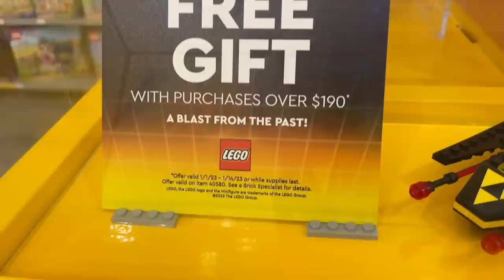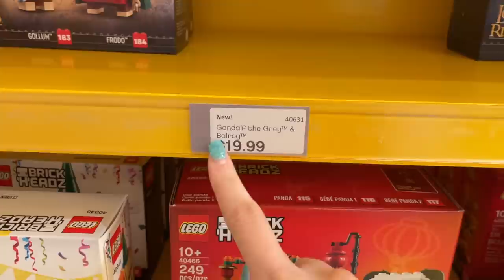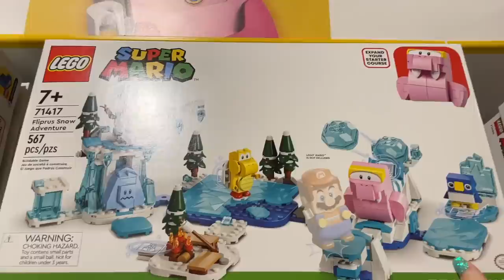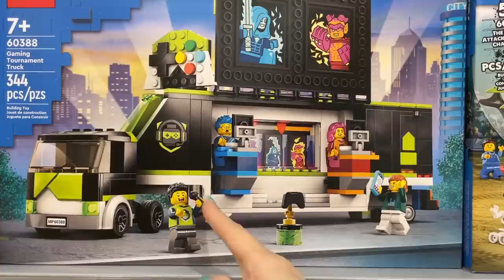Is It Time To Cut Back on LEGO? Nobody Can Keep Doing This...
Inflation has been a nightmare lately and I've started changing how I use & buy LEGO. Prices of not only LEGO are going up, but also everyday items like groceries. Typically, hobbies and fun stuff are the first thing to go when budgets get tight, but I don't want to get rid of my hobbies, which is why I've started changing how I do LEGO! I hope hearing my thoughts and plans for this are helpful to anyone else out there struggling to keep enjoying their hobby. That being said, I know I am fortunate to be supported by TLG in many ways and I very much appreciate their recognition. This is just a look into how I'm planning to cope with inflation over the next few months.